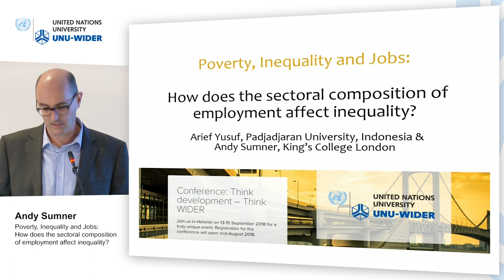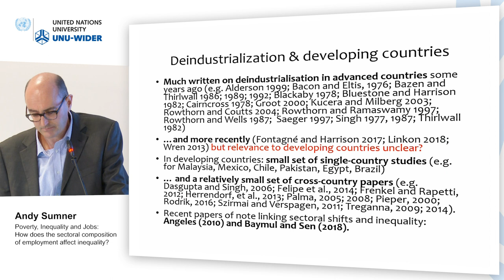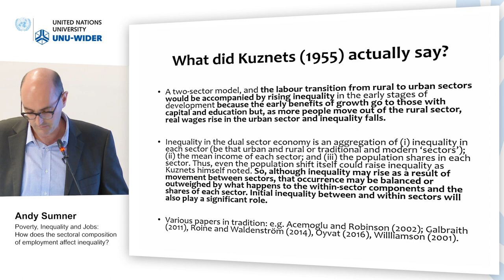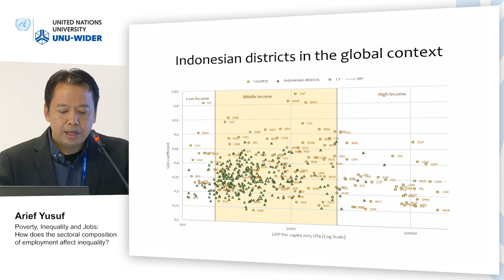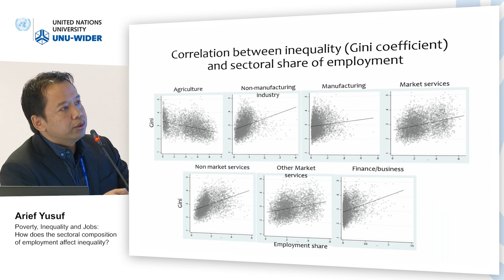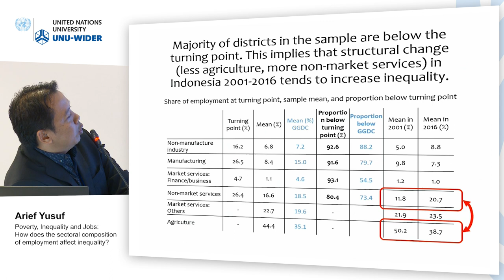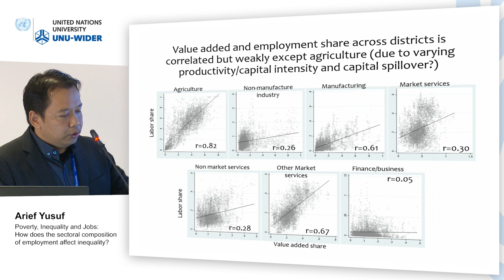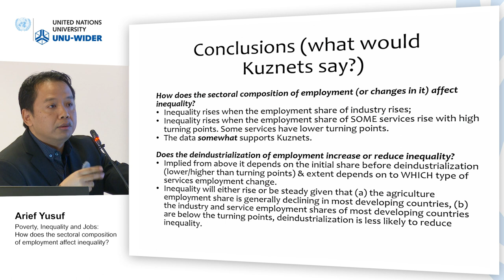Think development – Think WIDER | Parallel 1.3 - Andy Sumner and Arief Yusuf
Parallel 1.3 | Poverty, inequality, and jobs
Andy Sumner
Arief Yusuf 06:28